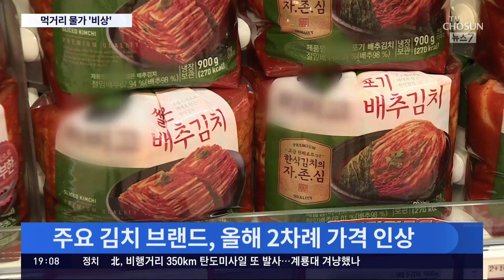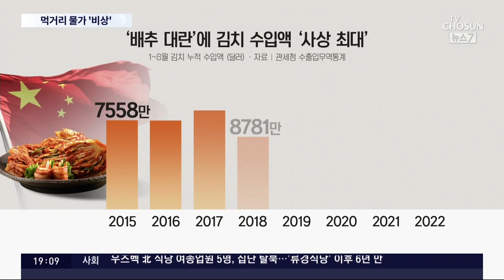먹거리 물가 비상…배춧값 폭등에 김치 수입액 '사상 최대'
지금 우리에게 닥친 경제 위기 중심엔 치솟은 물가가 자리하고 있죠. 이 고물가의 여파는 우리 식탁에 고스란히 전해지고 있습니다. 배춧값이 폭등하면서, 국내산 포장김치 가격이 올랐고 이 때문에 상대적으로 저렴한 중국 김치 수입이 늘고 있습니다. 김치 수입액이 역대 최대를 기록했습니다.